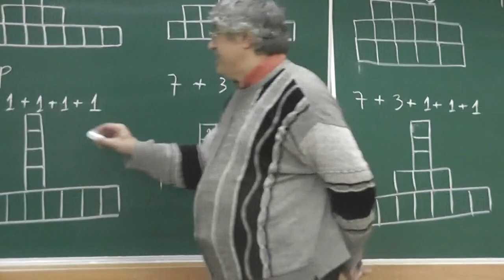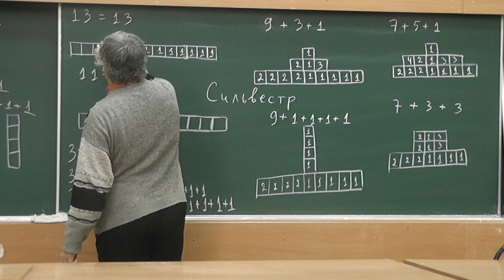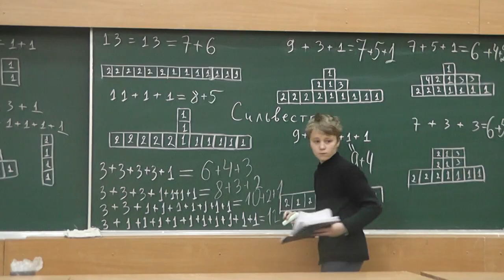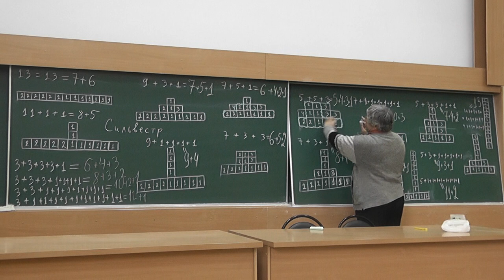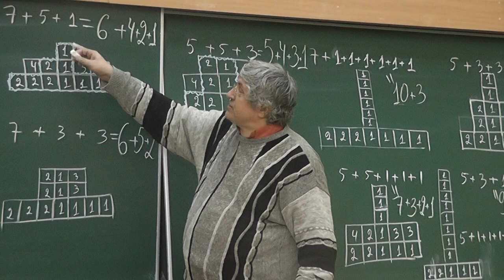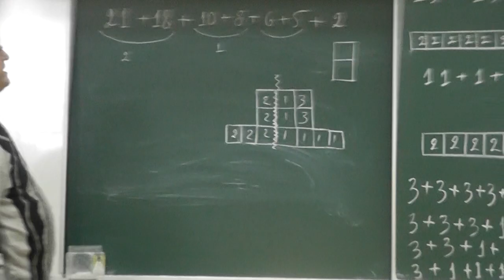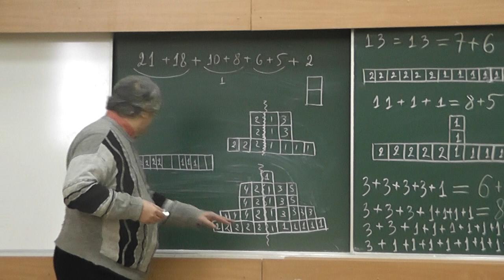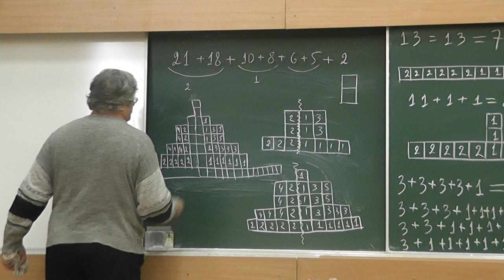117 Биекция Сильвестра